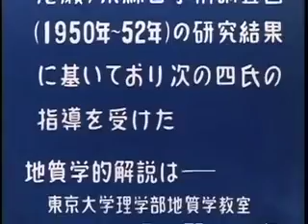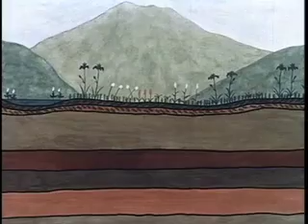尾瀬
関連ページ
自然 ｜ 東京シネマ
作品概要
企画・製作：東京シネマ　後援：東北電力
1954年　イーストマンカラー　9分
大湿原、尾瀬の地質学的な歴史と高山植物の美しい景観を紹介した。
高名な地質学者である久野久が、指導を担当している。
岡田桑三の旧友である村山知義がイラストした尾瀬沼の形成の図解は興味深いが、肝心の高山植物は取材がお粗末であり、その点に岡田桑三の不満が集中したのだろうか。
地質学的解説
東京大学理学部地質学教室：久野久
植物学的解説
東京大学理学部植物学教室：原寛
東京大学理学部植物学教室：亘理俊次
資源科学研究所：水島正美